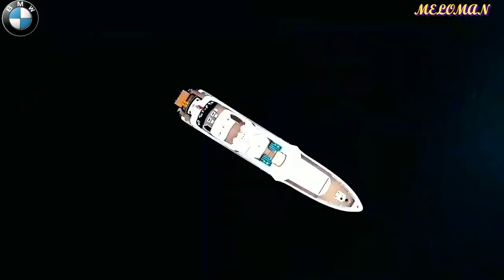KAS:ST - Hell On Earth